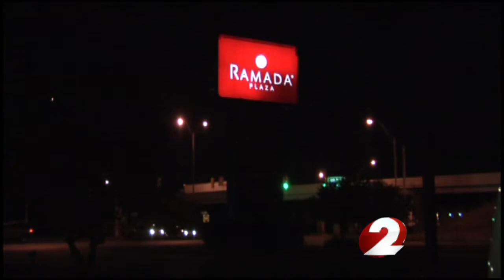Warrant issued for cop impersonator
Officers were patrolling Dayton’s East Side neighborhoods when they arrested Michael Hubbard for soliciting prostitution.